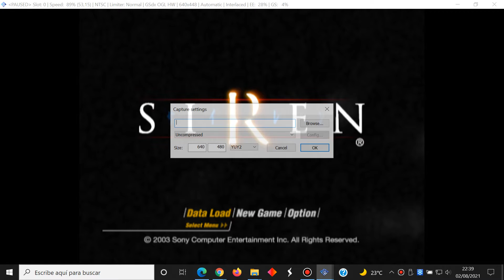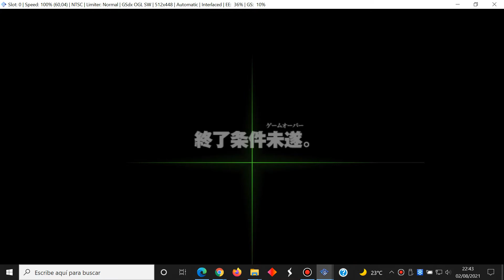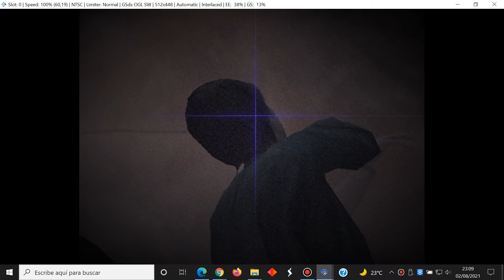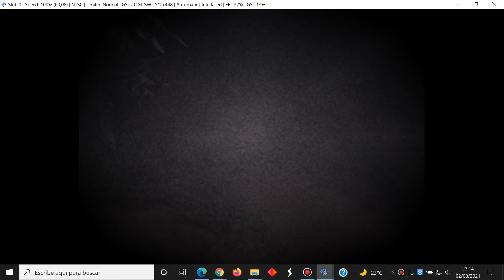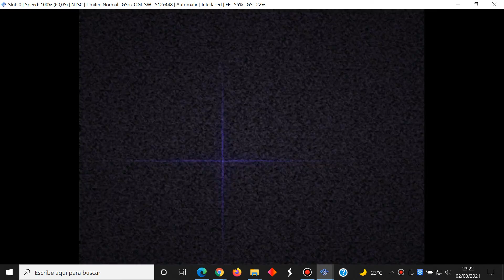Siren - Japanese Part 5 Kyoya Suda - Sony PlayStation 2 - PCSX2 - Gameplay Windows 10